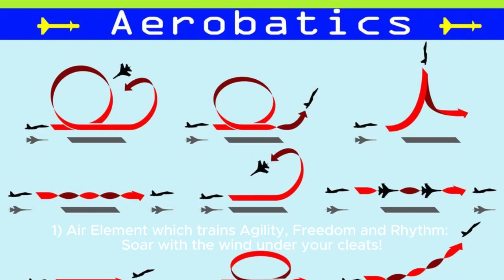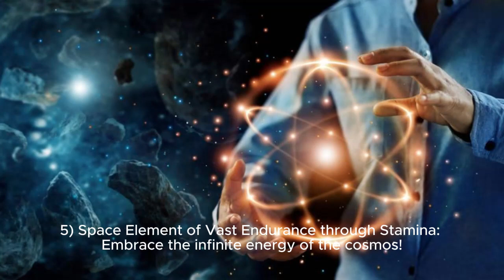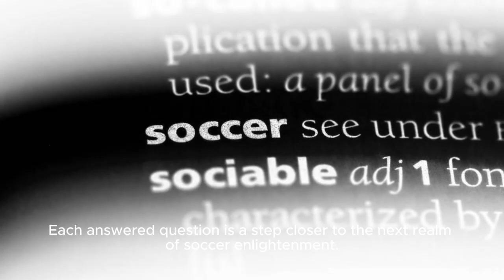Self Guided Soccer Universe Introduction - 4skills.com